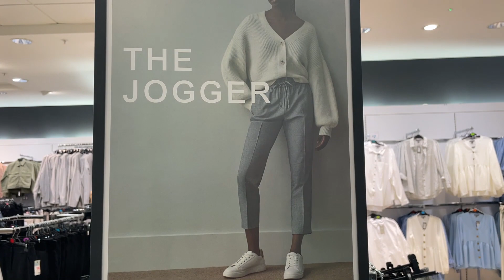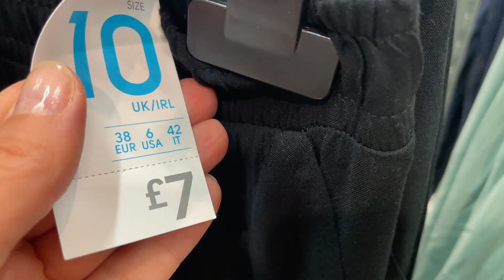PRIMARK WOMEN TROUSERS New Collection | June, 2021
Primark Trousers - What is new - Watch women trousers with prices.
Membership perks. Thank you and have a nice Sunday.